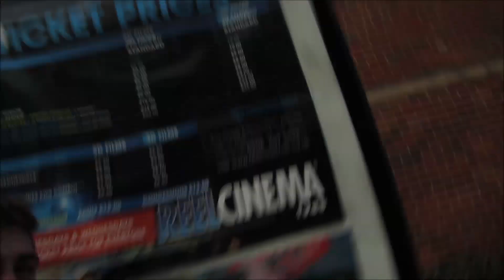The day before bodypower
i am here in london with my freinds  and im excited for bodypower , here is some training and messing around hope you enjoy. making videos for the road to amateur Olympia so please subscribe to see more thankyou .